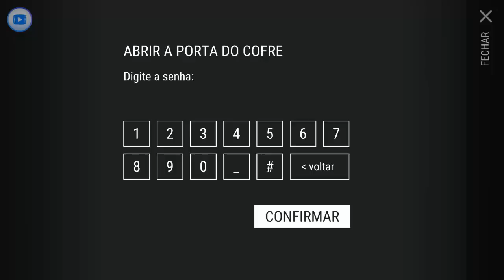Last day on Earth - SENHA do Bunker ALFA de 20 de Agosto